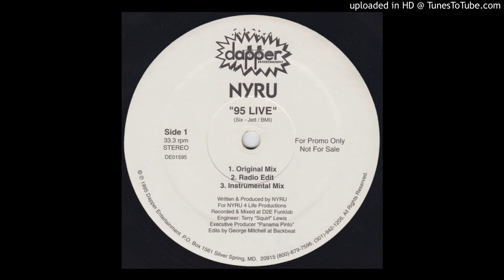NYRU ‎– 95 Live instrumental